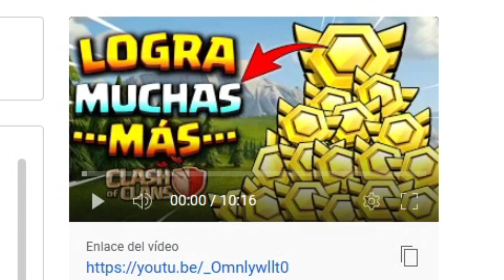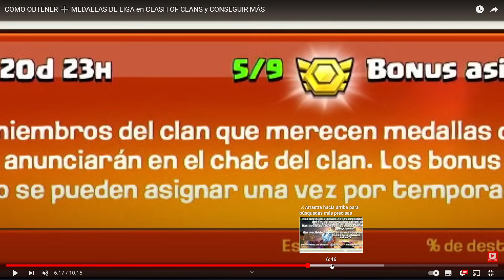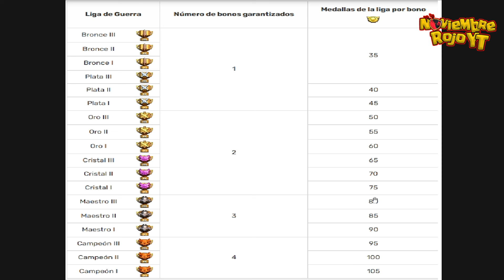QUE ES el BONUS DE LIGA de Guerra de Clanes CLASH OF CLANS y COMO FUNCIONA 💚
🐱‍👤Reclutamiento: cuando abramos reclutamiento os responderemos lo antes posible.

Gracias de 🧡:
Ángel Losa
Maximiliano Aguilar
Crisan
Aigrag
Marcela Velasquez
Repiso /Català Collonut
Helcar 1714
༺LadγSikat༻ NR
mario(GENERACIÓN ALFA)
Alex Plenti
Edgar Montoya
Jose Luis sr
Fer
Eddie Sandoval
Dani28YT
FRANCO TALQUENCA
José Antonio Velasco

Supercell coc